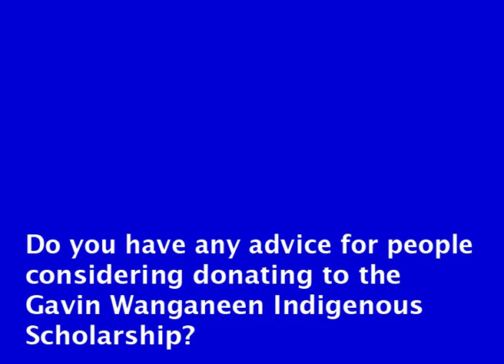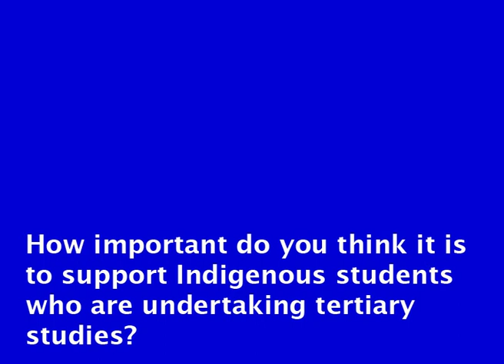Dr Christobel Mattingley AM - University of South Australia supporter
Christobel Mattingley AM explains why she chose to support the Gavin Wanganeen Indigenous Scholarship